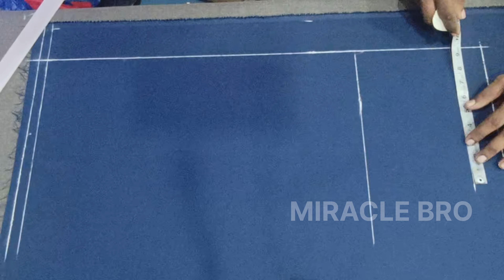Mens body fit shirt cutting Malayalam /shirt cutting malayalam/shirt cutting /perfect shirt cutting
തയ്യൽ സംബന്ധമായ എല്ലാവിധ അറിവുകളും നിങ്ങൾക്ക് ഈ ചാനലിൽ നിന്ന് ലഭിക്കുന്നതാണ് കൂടുതൽ വീഡിയോസ് ലഭിക്കുന്നതിന് ഈ ചാനലിൽ ഉടൻ സബ്സ്ക്രൈബ് ചെയ്യുക
MIRACLEBRO
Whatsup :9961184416